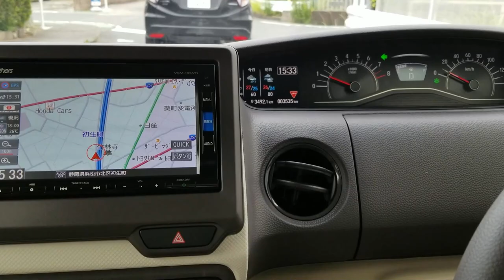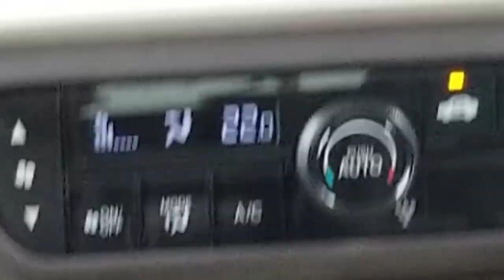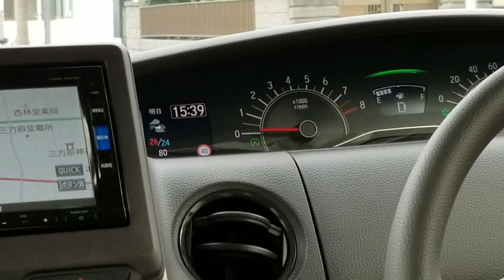豪華装備で快適！ N BOXなつみんの試乗インプレッション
今回は、HONDA　N-BOXの試乗のインプレッションです。
豪華装備に脱帽しました。
セールスも好調なのも納得です。